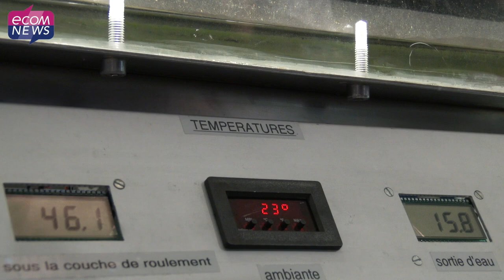A quoi ressembleront les routes du futur ?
Lors de la manifestation « Innovation Day » qui se tenait à Lyon, Ecomnews est allé à la rencontre de Marc Tassone, Directeur Délégué de l'IFSTTAR sur le site de Lyon.

 Le concept de cette entreprise est simple : Transformer les chaussées hexagonales en moteur énergétique… Explications exclusives au micro d'Ecomnews !

Reportage réalisé par Nicolas d'Andreano